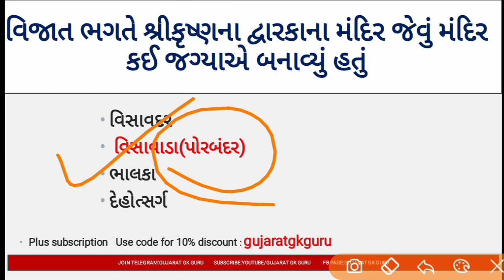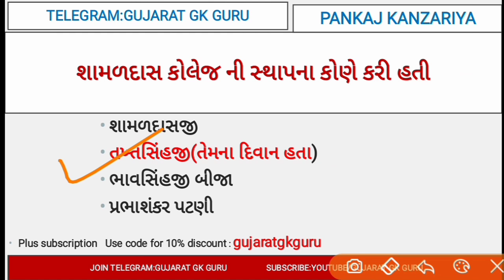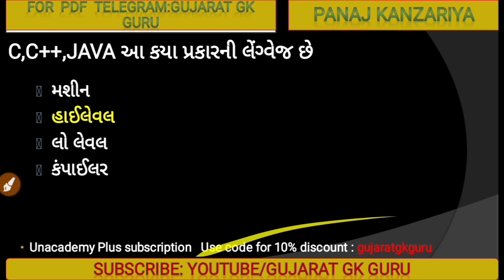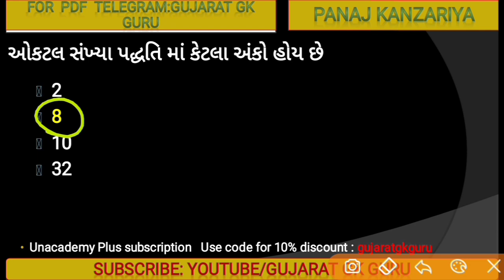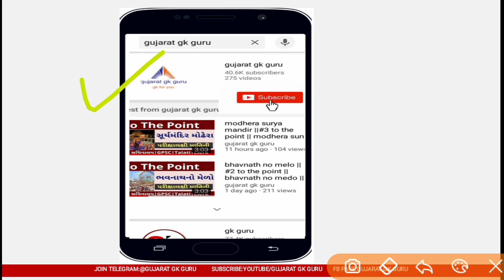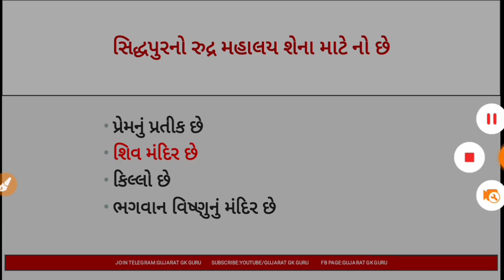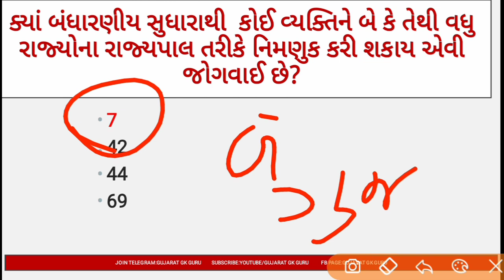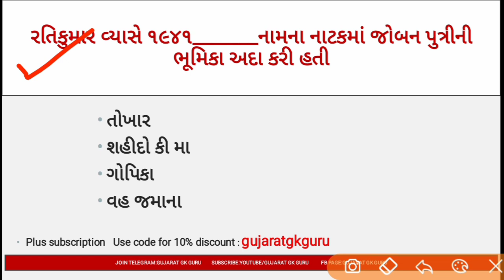Constable model paper|| Psi model paper|| mission gujarat police constable